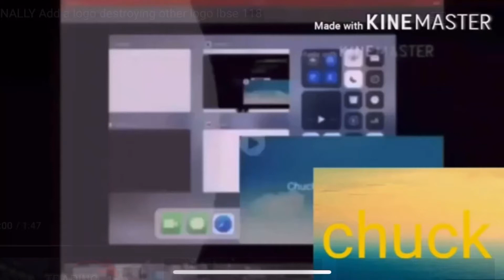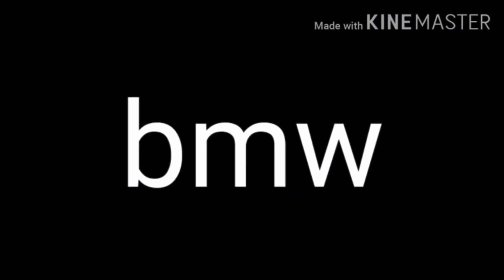AALDOL (LBSE) (119)